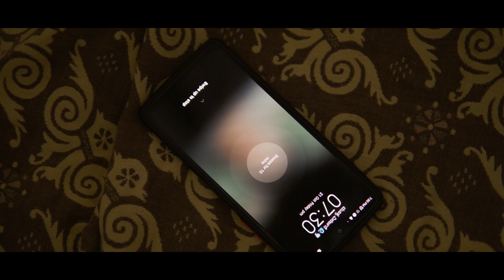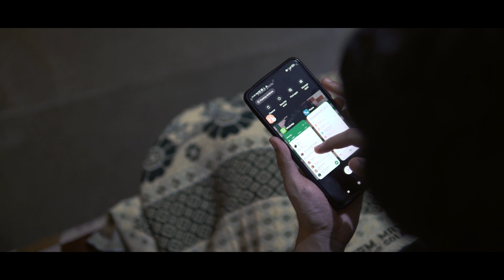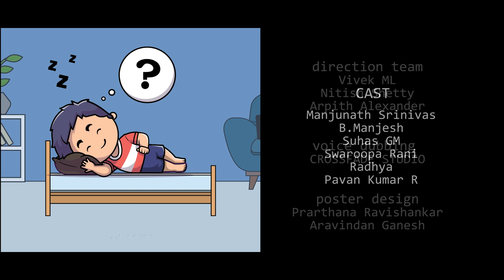KUMBI Official Video || kannada short film || MAHENDRA S || Tent cinema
-THIS STORY IS ABOUT A MAN WHO IS A PICASSO OF LAZINESS AND A HYPERSOMNIAC BUT THE STORY TAKES A DIFFERENT TURNS WHEN HE IS CHARGED AGAINST THE CRIME HE DIDN'T COMMITTED , UNSURENESS CREATES A QUESTION "WHAT'S REALITY". !!!

casting : Manjunath Srinivas , B . Manjesh, Suhas GM, Swaroopa Rani, Radhya, Pavan Kumar R, Mahendra S , Vivek ML
Banner : Tent cinema
Produced : Mahendra S, Shobha CS
Story, Screenplay, Direction, Dialouges : Mahendra S
CINEMATOGRAPHY : Oliver Jayanth
SFX & mixing & Mastering - Mahendra S
EDITOR : Mahendra S
POSTER , Title card design by : Prarthana Ravishankar , Aravindan Ganesh
Direction department : Vivek ML, Nitish Shetty, Arpith Alexandre , Manjunath Srinivas, Pavan Kumar R

Special Thanks : Nagathihalli Chandrashekhar , Shobbha CS , Beena Sunil